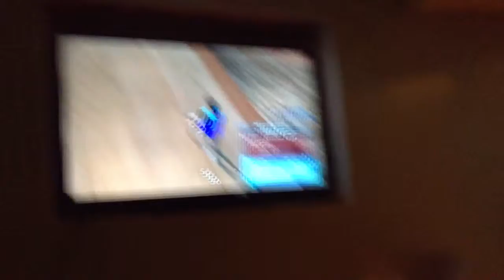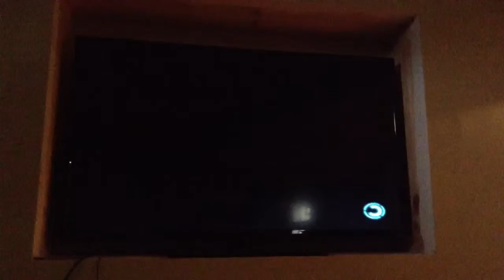50K nice MvK--420